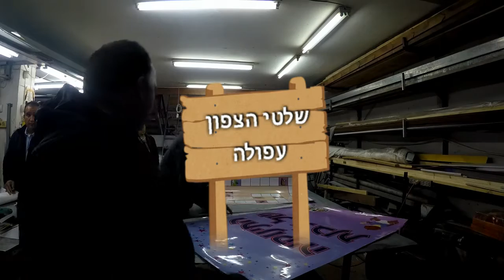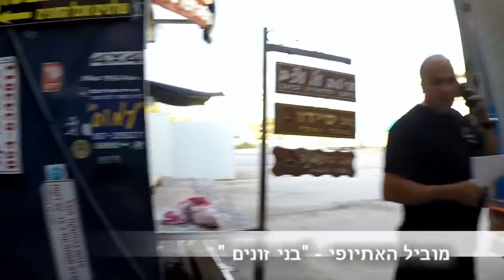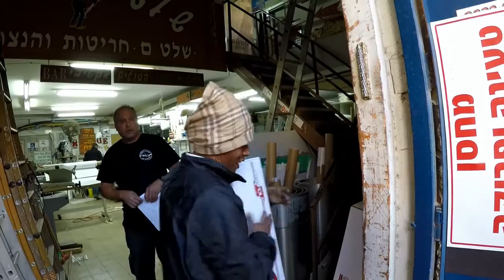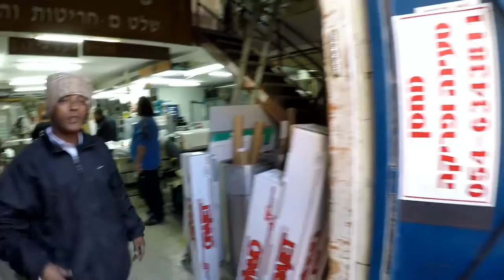ההצגה הכי טובה בעיר שלטי הצפון עפולה